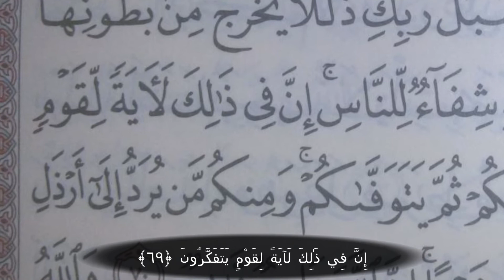وأوحى ربك إلى النحل - آيات قرآنية من سورة النحل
تربية النحل للمبتدئين تربية النحل بالجزائر تربية النحل بالمغرب تربية النحل في ألمانيا تربية النحل في بومرداس سورة النحل آيات النحل تربية النحل في السعودية والأردن وتونس ولايات الجزائر
1 ولاية أدرار
2 ولاية الشلف
3 ولاية الأغواط
4 ولاية أم البواقي
5 ولاية باتنة
6 ولاية بجاية
7 ولاية بسكرة
8 ولاية بشار
9 ولاية البليدة
10 ولاية البويرة
11 ولاية تمنراست
12 ولاية تبسة
13 ولاية تلمسان
14 ولاية تيارت
15 ولاية تيزي وزو
16 ولاية الجزائر
17 ولاية الجلفة
18 ولاية جيجل
19 ولاية سطيف
20 ولاية سعيدة
21 ولاية سكيكدة
22 ولاية سيدي بلعباس
23 ولاية عنابة
24 ولاية قالمة
25 ولاية قسنطينة
26 ولاية المدية
27 ولاية مستغانم
28 ولاية المسيلة
29 ولاية معسكر
30 ولاية ورقلة
31 ولاية وهران
32 ولاية البيض
33 ولاية إليزي
34 ولاية برج بوعريريج
35 ولاية بومرداس
36 ولاية الطارف
37 ولاية تندوف
38 ولاية تيسمسيلت
39 ولاية الوادي
40 ولاية خنشلة
41 ولاية سوق أهراس
42 ولاية تيبازة
43 ولاية ميلة
44 ولاية عين الدفلى
45 ولاية النعامة
46 ولاية عين تموشنت
47 ولاية غرداية
48 ولاية غليزان
وَأَوْحَى رَبُّكَ إِلَى النَّحْلِ أَنِ اتَّخِذِي مِنَ الْجِبَالِ بُيُوتًا وَمِنَ الشَّجَرِ وَمِمَّا يَعْرِشُونَ (68) ثُمَّ كُلِي مِنْ كُلِّ الثَّمَرَاتِ فَاسْلُكِي سُبُلَ رَبِّكِ ذُلُلا يَخْرُجُ مِنْ بُطُونِهَا شَرَابٌ مُخْتَلِفٌ أَلْوَانُهُ فِيهِ شِفَاءٌ لِلنَّاسِ إِنَّ فِي ذَلِكَ لآيَةً لِقَوْمٍ يَتَفَكَّرُونَ (69)
وأوحى ربك إلى النحل
يقول الله تبارك وتعالى: (وَأَوْحَى رَبُّكَ إلَى النَّحْلِ أَنِ اتَّخِذِي مِنَ الجِبَالِ بُيُوتًا وَمِنَ الشَّجَرِ وَمِمَّا يَعْرِشُونَ * ثُمَّ كُلِي مِن كُلِّ الثَّمَرَاتِ فَاسْلُكِي سُبُلَ رَبِّكِ ذُلُلاً يَخْرُجُ مِن بُطُونِهَا شَرَابٌ مُّخْتَلِفٌ أَلْوَانُهُ فِيهِ شِفَاءٌ لِّلنَّاسِ إنَّ فِي ذَلِكَ لآيَةً لِّقَوْمٍ يَتَفَكَّرُونَ) (سورة النحل آية 68 ـ 69).
وهذه دعوة صريحة من الحق تبارك وتعالى إلى أن نتفكر ونتأمل في عالم تلك الحشرات المباركة التي نَحَـلَها الله القدرة على جمع رحيق الأزهار،‏ وهضمه، وتحويله إلى شراب مختلف الألوان، فيه شفاء للناس، ذلك العالم الواسع المليء بالأسرار والآيات التي تنطق بالإيمان وتشهد بالوحدانية لله الواحد القهار.
سورة النحل
وقد خص الله تبارك وتعالى في كتابه الكريم سورة باسمها، عرفت بـ (سورة النحل) بصيغة الجمع، وليس سورة النحلة، كما تحدث عنها بصيغة الجمع أيضا حيث قال تعالى: (وأوحى ربك إلى النحل) وفي ذلك إشارة واضحة إلى طبيعة الحياة الجماعية التي يعيشها النحل، والتي تتميز بدقة نظامها وروعة بنائها.
ولقد لاحظ العلماء أن النحلة تموت إذا فصلت عن بقية أفراد المجموعة، وهذه آية من آيات الله الدالة على عظمته، فلقد شاءت حكمة الله جل جلاله أن يخلق مجتمعاً قائماً على أعلى مستويات التعاون والتكامل والاختصاص والعمل الدؤوب المنتج والتنظيم المعجز، لذلك لا يمكن أن تجد في مجتمع النحل خللاً ولا فساداً، إنه مجتمع موحَّد متكامل، على رأسه ملكة واحدة لا تنازعها أخرى، تشعر كل نحلة في الخلية بوجود الملكة عن طريق مادة تفرزها الملكة، وتنقلها العاملات إلى كل أفراد الخلية.
ويظهر تكريم الله تعالى للنحل جلياً عندما عبَّـر بالوحي عن الإلهام والتسخير، حيث قال تعالى: (وأوحى ربك إلى النحل) والوحي بمفهومه الشرعي من خصائص الأنبياء، ولا شك أن المراد به هنا هو الإلهام! فقد ثبت أن النحل لا تتعلم صنع العسل، بل هنالك غريزة وضعها الله فيها تدلّها كيف تعمل، وهنالك برنامج دقيق تسير عليه النحلة، ولا تحيد عنه منذ ملايين السنين.
ثم يتوجه الخطاب بقوله تعالى (اتخذي.. كلي.. اسلكي..) إلى مجموعة محددة داخل خلية النحل، وهي إناث النحل، حيث إن كل الأعمال داخل الخلية وخارجها يقتصر فقط على الإناث دون الذكور، وينحصر دور الذكور فقط في تلقيح ملكة النحل، بل قد تلجأ الخلية إلى طرد الذكور خارجها بعد تمزيق أجنحتها لضمان عدم العودة إلى الخلية، وذلك في حالات ندرة الغذاء توفيراً لطاقة الخلية، ولهذا وردت الألفاظ مؤنثة مطابقةً لما أثبته العلم الحديث.
وتقوم إناث النحل بأعمال كثيرة لبناء الخلية والمحافظة عليها، وتقوم بجمع رحيق الأزهار وتخزينه، وتصنيع الشمع والعسل، كما تقوم بعمل جليل بعيداً عن الخلية، وهو تلقيح الأزهار، من خلال رحلتها اليومية، حيث تزور النحلة ما يزيد على ألف زهرة، لكي تحصل على قطرة من الرحيق، وتزور قرابة مليون زهرة، وتقطع حوالي أربعمئة ألف كيلومتر لكي تصنع كيلوغراماً من العسل، ومن أجل توفير الوقت والجهد تقوم النحلة بترك علامة على الزهرة التي مصت رحيقها حتى لا تقع عليها نحلة أخرى.
مساكن النحل
ثم يشير القرآن الكريم إلى مساكن النحل بقوله تعالى: (أن اتَّخِذِي مِنَ الجِبَالِ بُيُوتًا وَمِنَ الشَّجَرِ وَمِمَّا يَعْرِشُونَ)، وقد ثبُت علمياً أن أفضل أنواع العسل فائدة من الناحية الطبية، هو العسل الجبلي، يليه العسل المستخرج من الشجر، وأخيراً العسل المستخرج من العرائش التي يصنعها الناس، وقد جاء هذا الترتيب موافقاً للترتيب القرآني.
وفي قوله تعالى: (ثُمَّ كُلِي مِن كُلِّ الثَّمَرَاتِ) حقيقة أثبتها العلم الحديث، وهي أن النحل يأكل ويشرب (ذو أجزاء فم قارض ماصّ) والأكل يكون لحبوب اللقاح التي يجمعها من الأزهار، والشرب يكون للرحيق، ولهذا اقترنت كلمة (كلي) بكلمة الثمرات، والثمرة أصلها حبة اللقاح، وهو ما يأكله النحل، وقوله تعالى (كُلِّ الثَّمَرَاتِ) أفاد عموم الثمر دون استثناء، وما من ثمرة إلا وكانت حبة لقاح.
ثم إن هذه النحلة قد سخّر الله لها مسالك محددة في الهواء، كتلك الخاصة بالطائرات، وقد تبتعد عن الخلية عدة كيلومترات، ثم تعود ولا تضل طريقها، وتبلغ سرعة النحلة في طيرانها ما يزيد على خمسة وستين كيلومترًا في الساعة، وذلك في حالة طيرانها من دون حمولة تربية النحل للمبتدئين تربية النحل بالجزائر تربية النحل بالمغرب تربية النحل في ألمانيا تربية النحل في بومرداس سورة النحل آيات النحل تربية